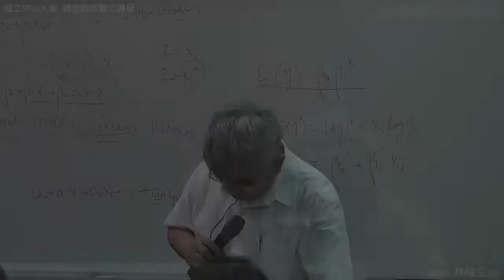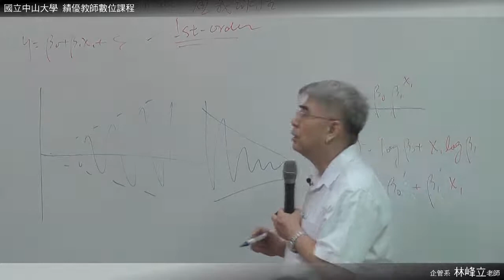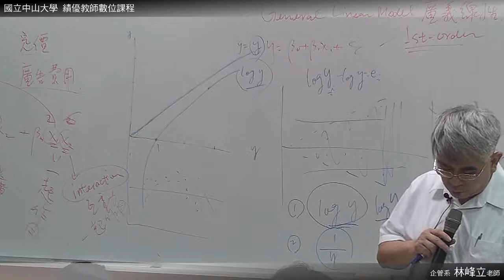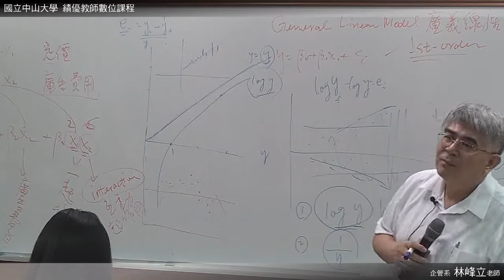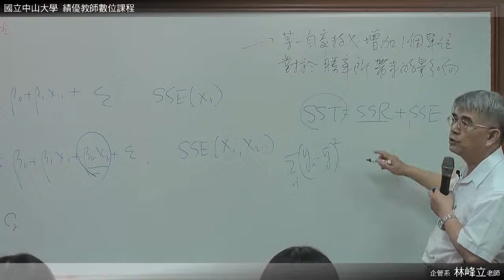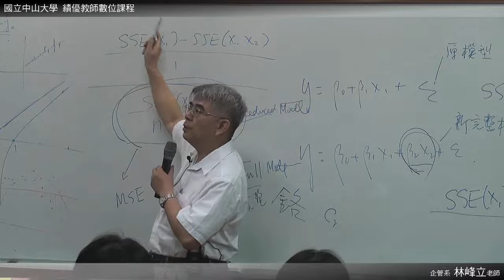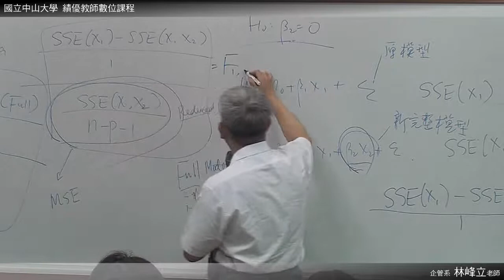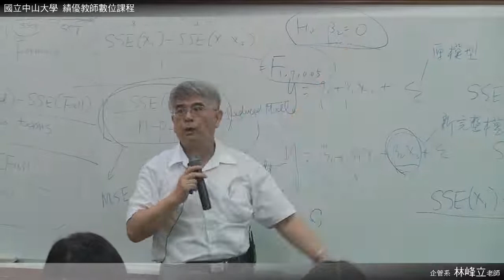統計學 0423 03